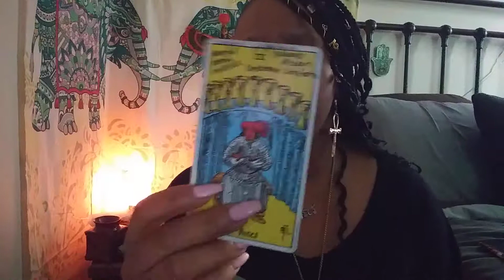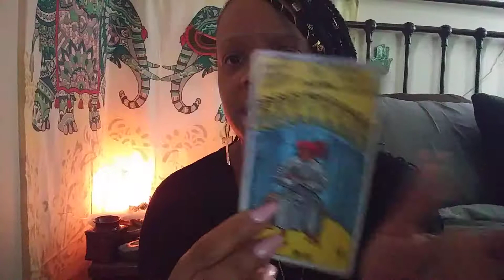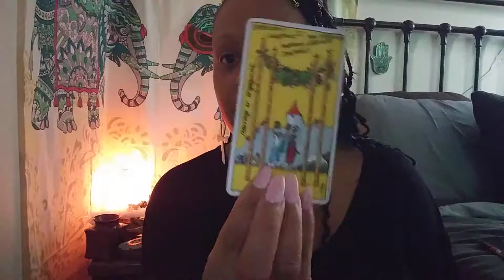WEEKLY READING | APRIL NEW MOON IN ARIES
Namaste 😇😇

Check me out on The Goddess of The Nile Show each and every Sunday 11 am to 1 pm EST... Find myself and my sistars on the WINDCRADIO app ...

Collective Conscious Minds